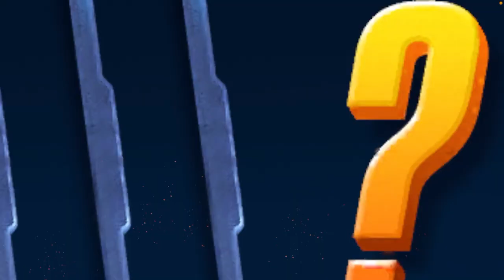Cobra Kai Card Fighter - Miyagi-Do Free for All | Geraint Lewis: The Next Chapter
With no more missions to crack, there's only one thing left for this game; a free-for-all. This week on Cobra Kai Card Fighter - we focus on all Miyagi-Do students for an epic free-for-all!